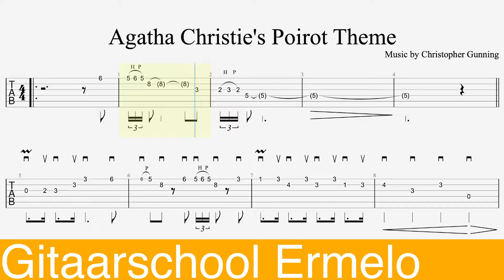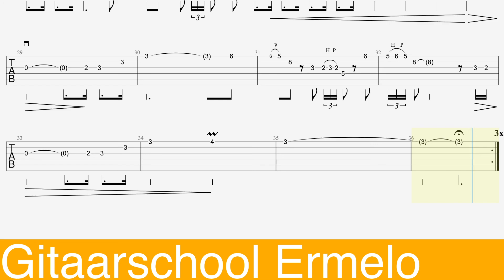Poirot Theme v2 Guitar Playalong